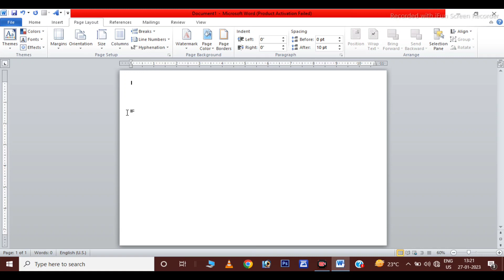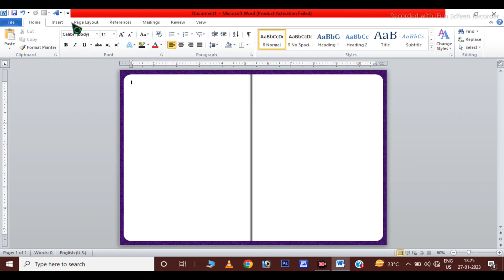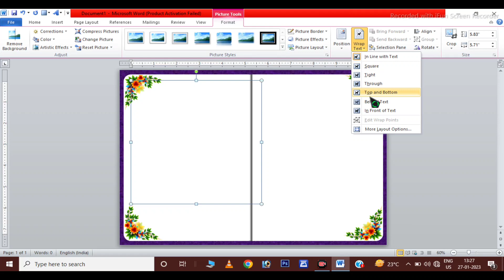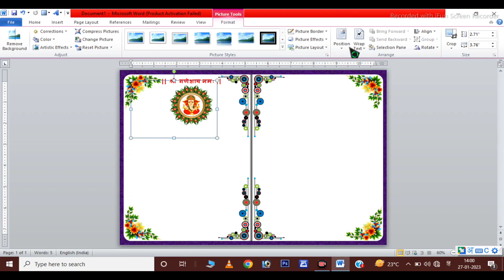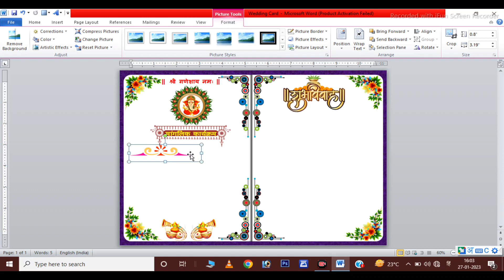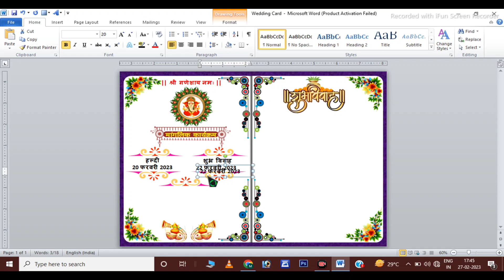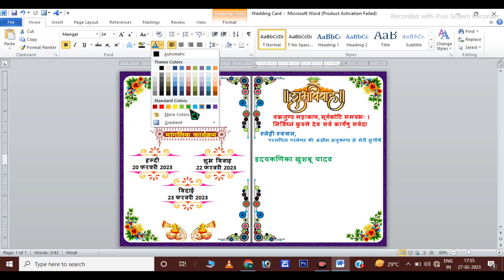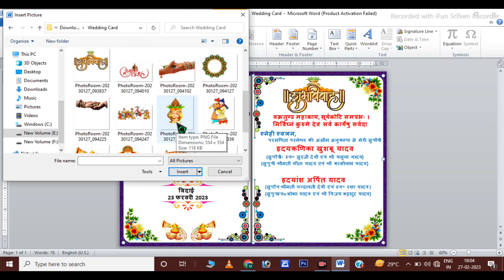Colorful Wedding Card Design in MS Word || MS Word Tutorial || MS Word Tips and Tricks